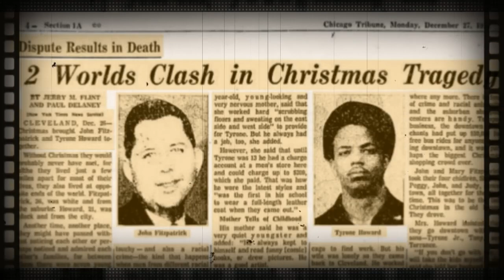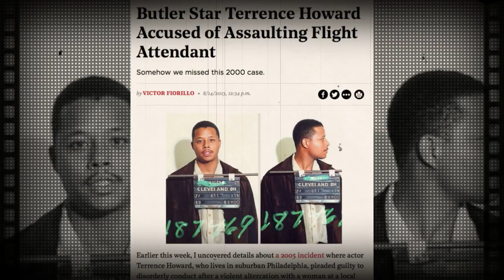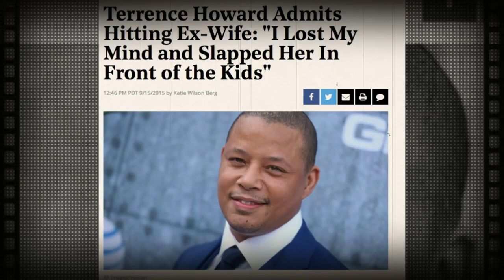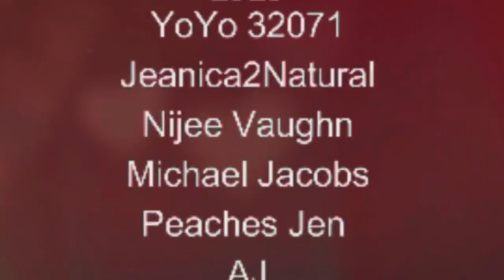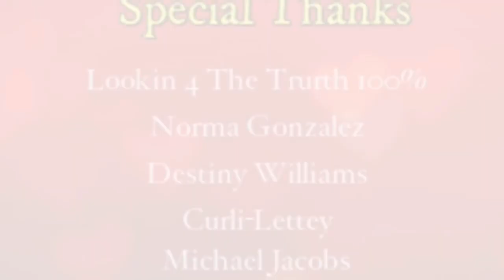TERRENCE HOWARD SECRETS, PAST MARRIAGES, and LOTS OF DRAMA EXPOSED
I also made this years ago about TerrenceHoward and his sordid and, violent past.